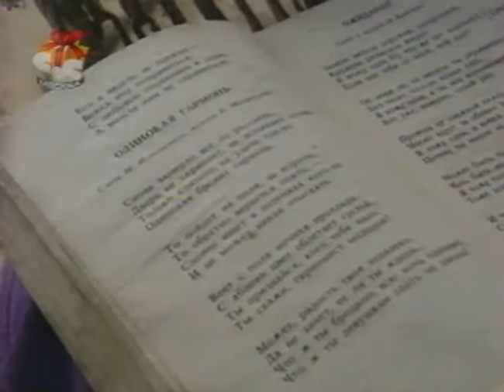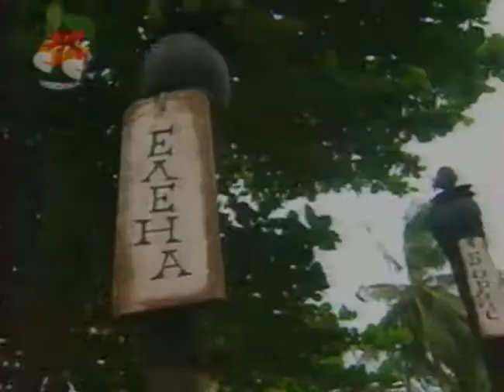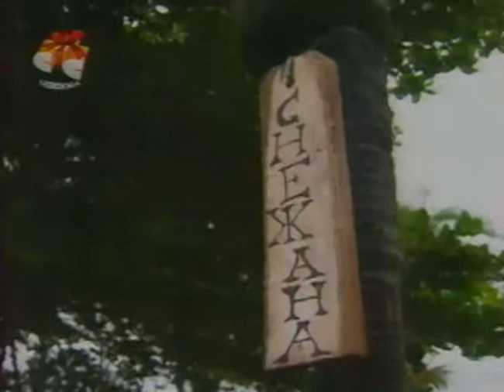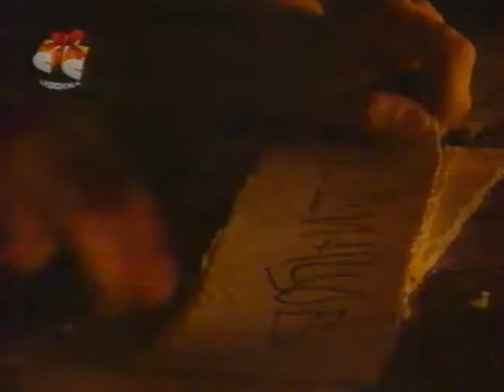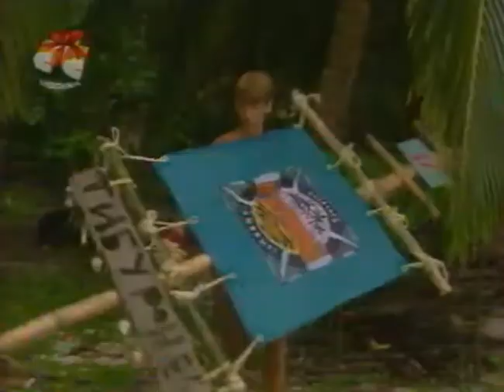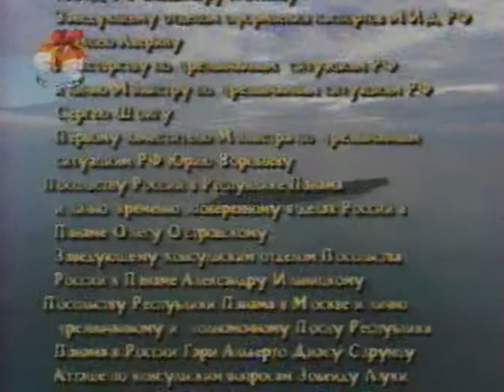Last Hero s01e13